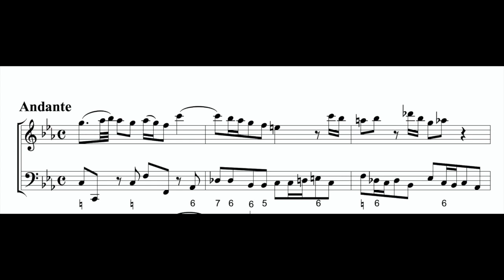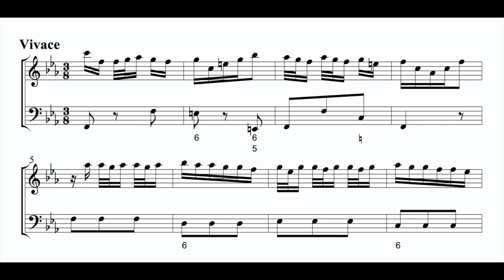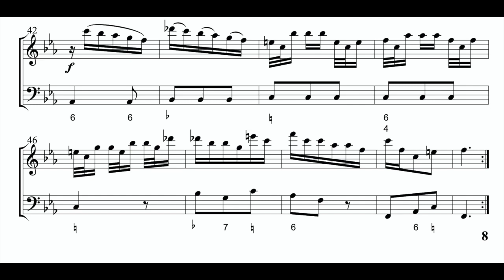G P Telemann Sonata in F minor for alto recorder and bass, 3 Andante, 4 Vivace, A=415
Aldo Bova, alto recorder A=415 by Francesco Li Virghi copy of Denner and digital piano Yamaha P125